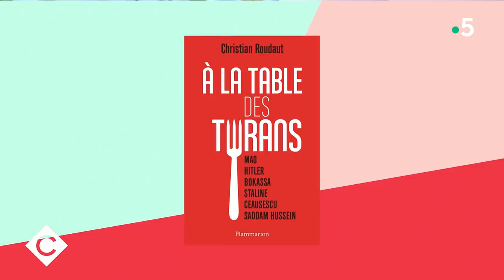Dans l'assiette des dictateurs - C à Vous - 13/05/2021